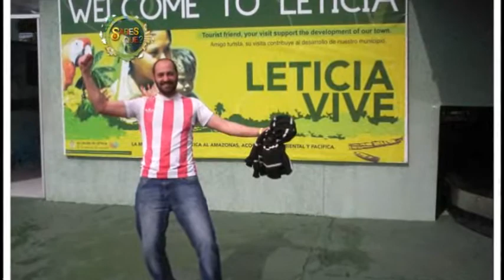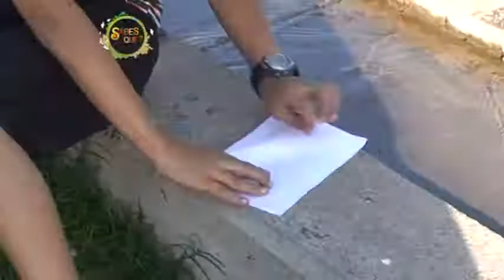BLOQUE 4 -SQ83 - 9 MARZO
Raul Candela y su aventura en la Selva Amazonica